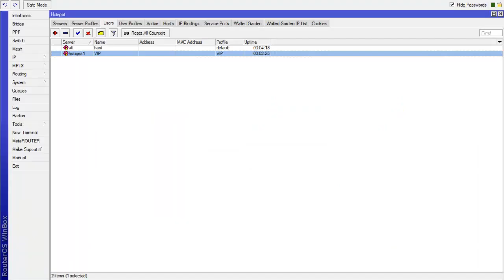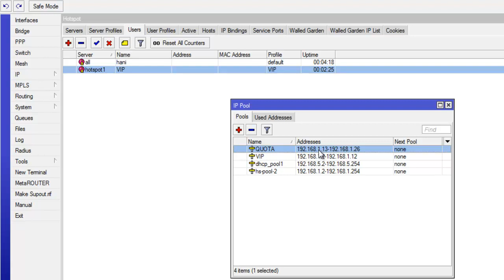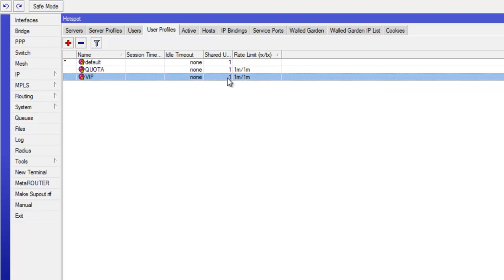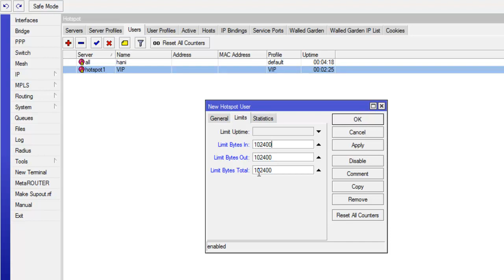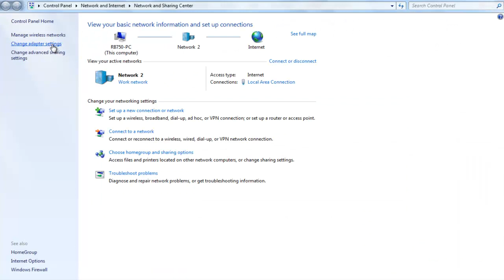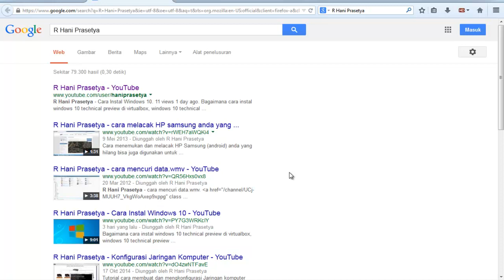R Hani Prasetya - Management User Hotspot Mikrotik Profile Quota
Video Tutorial Cara Membuat User Hotspot Mikrotik dengan menggunakan profil Quota pada RouterBoard Mikrotik RB 750